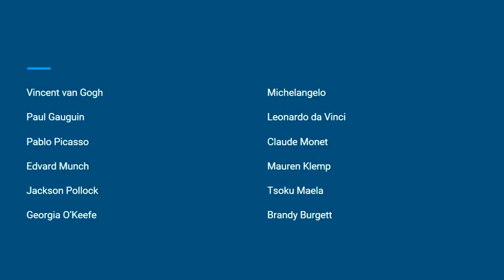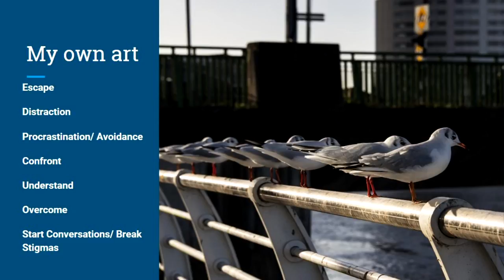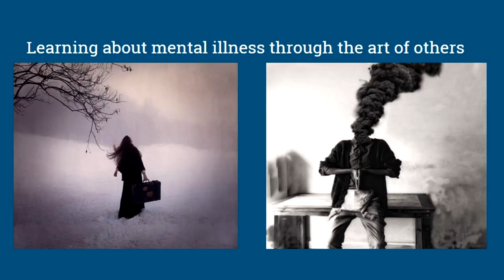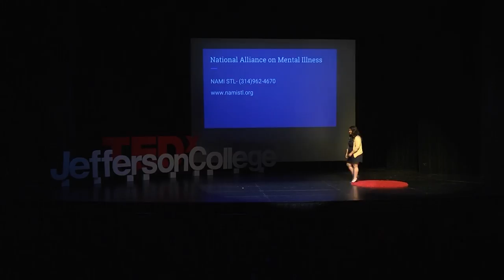Emotional Space: Art and Mental Health | Brandy Burgett | TEDxJeffersonCollege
Student,artist,and mother Brandy Burgett explores how artist use art to cope with, bring awareness to, and rise above depression and mental illness. She shares both the work of famous artists and her own photography as she explores how art can makes us all better.  Brandy Burgett is an artist and photographer living in Jefferson County Missouri. She hopes to attend a four-year university next year where she will get her MFA. Her aspiration is to teach in the higher education environment. When she is not studying, working, or being a fabulous mother, she is an ultra-marathon runner. This talk was given at a TEDx event using the TED conference format but independently organized by a local community.